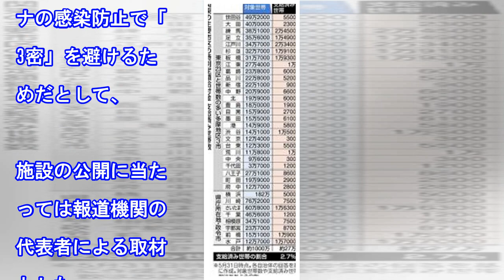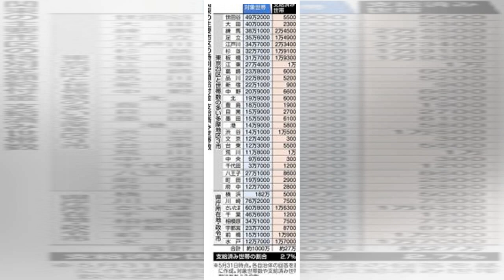持続化給付金団体がオフィス公開 職員が事務、実態不透明と批判も（共同通信）｜ｄメニューニュース